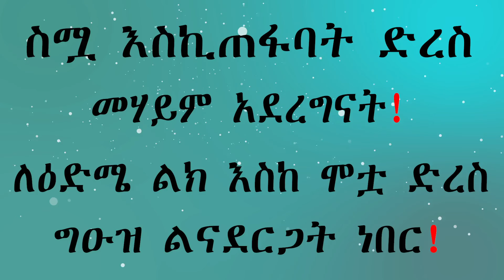ስሟ እስኪጠፋባት ድረስ መሃይም አደረግናት! ለዕድሜ ልክ እስከ ሞቷ ድረስ ግዑዝ ልናደርጋት ነበር!